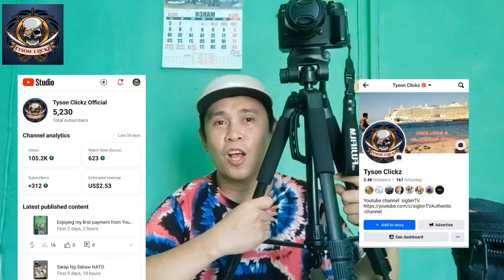Unang payment mula Kay YOUTUBE. Bumili ako Ng TRIPOD sa Shoppee.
Sobrang thank you po SA lahat Ng sumuporta at patuloy na susuporta sa ating Channel. Kayo po ang dahilan KO para patuloy na gumawa Ng magagandang content.